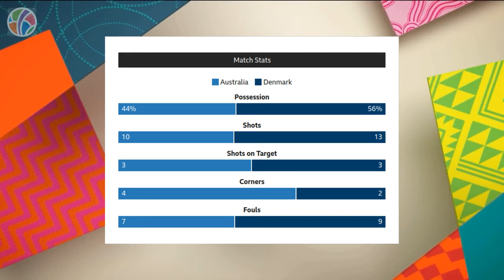Australia vs Denmark | Round of 16 | FIFA Women's World Cup 2023 | Highlights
Welcome to the FIFA Women's World Cup 2023 Round of 16 highlights! Co-hosts Australia put on a clinical display to secure a spot in the quarter-finals with a fantastic win over Denmark at a packed Stadium Australia. Caitlin Foord's 29th-minute goal set the Matildas ahead, followed by Hayley Raso's driven finish in the 70th minute. They will face either France or Morocco in the last eight on Saturday. Despite Denmark's efforts, Australia's dominance was evident, with the game witnessed by a record-equalling 75,784 fans – a testament to the growing popularity of women's football in Australia.